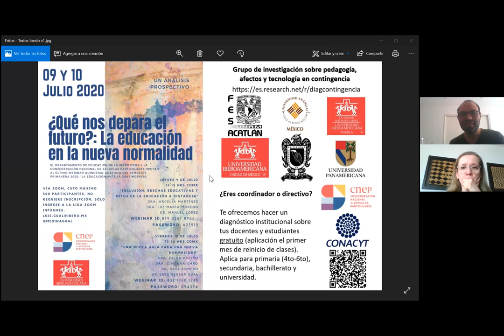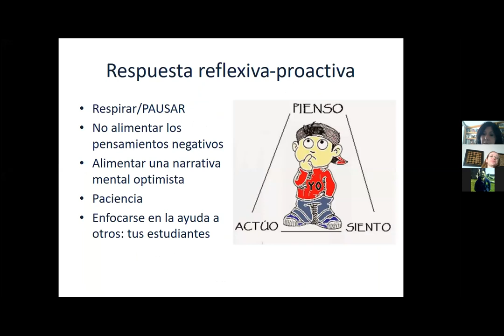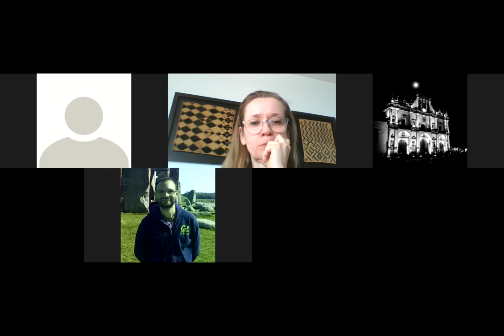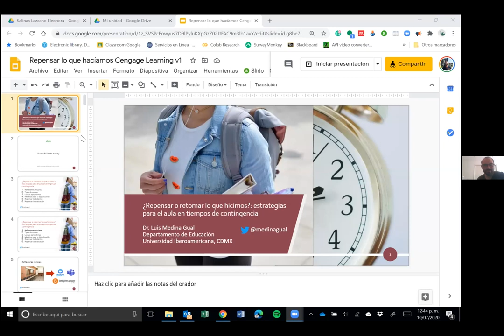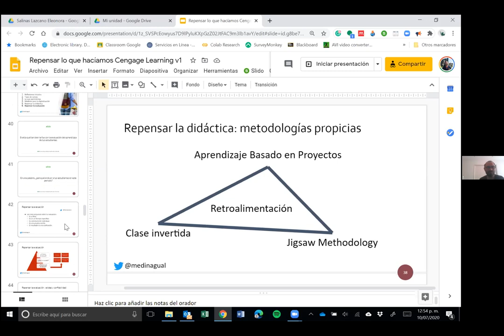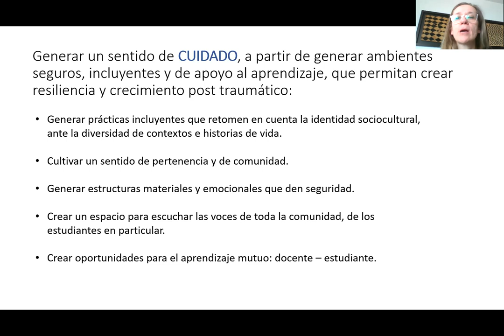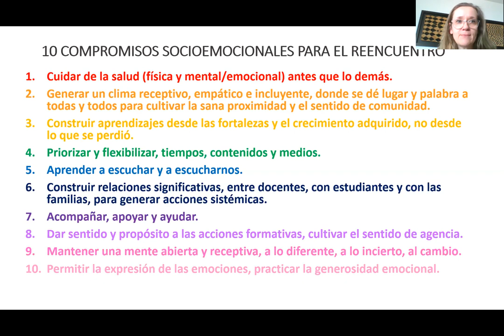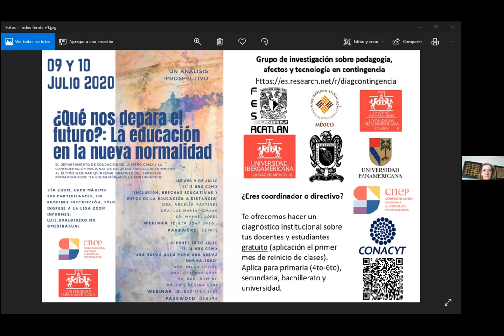Webinar Una nueva aula para una nueva normalidad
En este Werbinar, la Dra. Hilda Patiño, la Dra. Cimenna Chao, el Dr. Raúl Romero y el Dr. Luis Medina Gual discuten sobre la educación de la educación enmarcada en la contingencia sanitaria.